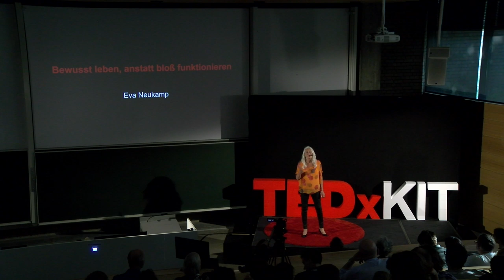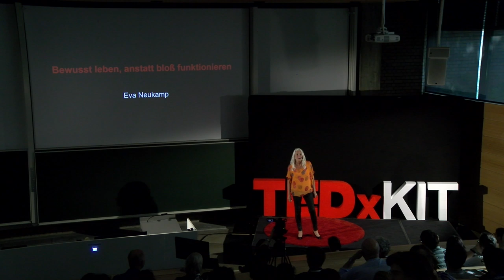Living consciously instead of just functioning | Eva Neukamp | TEDxKIT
In her talk, Eva Neukamp talks about stress as a major
cause of problems in relationships today and how she
creates a dimension of mutual acceptance, appreciation
and love in conversations with parents and children. Eva Neukamp has worked at the Mutter/Vater & Kind
Klinik Am Kurpark Grafenau in the Bavarian Forest since
2013. She is a pedagogue and supports mothers and
fathers in their educational mission by giving lectures
and coaching parents. With the help of individual
conversations, which are conducted first with parents,
but then together with children, she helps families to
restore their relationships. This talk was given at a TEDx event using the TED conference format but independently organized by a local community.